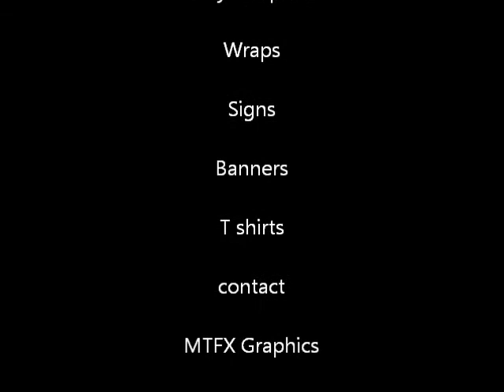Micros Wingless Part 2 @ Delta Speedway 10 25 14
Turkey Bowl 2014